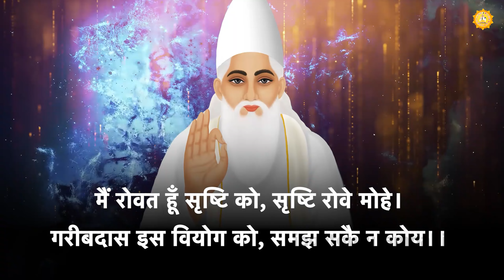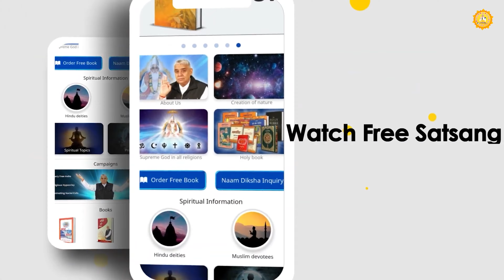2d animation | कबीर परमेश्वर को मरवाने की कुचेष्टा | कबीर साहेब जी का चमत्कार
2d animation | कबीर परमेश्वर को मरवाने की कुचेष्टा | कबीर साहेब जी का चमत्कार